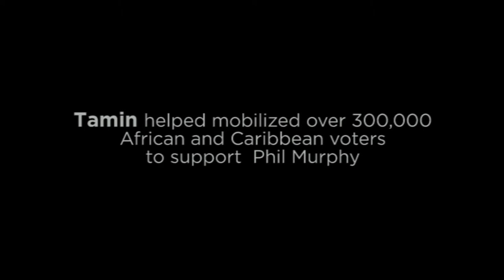[Trailer] Phil Murphy's Rise To Victory: Untold Story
THE ROLE I PLAYED
An influential international leader, an entrepreneur and a philanthropist known to others as the voice of the community   with millions of followers across the world and a branding expert. Dominic Tamin was recruited by Charles Eke under the leadership of Rev. Derrick Green to mobilize the African and Caribbean community in promise that the our community will be at the table when it comes to decisions making in the Murphy administration.
Dominic Tamin a IRS Enrolled Agent and a 14 years mathematics educator took the year off to work for the Campaign full time for over 14 months as a volunteer starting in August of 2016 working over 1600 hours throughout and covering over 70 campaign events  from August 2016 to January 2018. He played a vital roll in the decimation  of information to the African and Caribbean community including African Americans through the website and social media platform he build for the Campaign. Through all this he used his own time and financial resources . He also was a VIP donor and the event coordinator for the African For Phil Murphy fundraiser in May 2017 in which they raised over $34,000.00

He was the official Phil Murphy campaign media  under Africans for Phil Murphy lead by Charles Eke and the only media in the entire Campaign who followed Phil Murphy  and Tammy Murphy and covered over 70 Campiagn events. This documentary depicts his effort and shows how he was one of the key people responsible for reaching out to over 300,000 potential voters in the black community predominantly in the African and Caribbean  community through his leadership and marketing efforts.
The full documentary will be coming soon on
and on all your social media outlets.